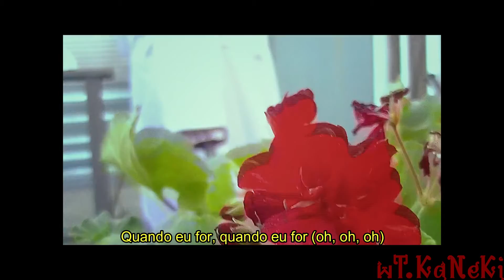Joji - Gimme Love (Legendado)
Me dê amor, me dê amor
Me dê, me dê amor, me dê, me dê amor (oh, oh, oh)
Quando eu for, quando eu for (oh, oh, oh)
Me dê, me dê amor, me dê, me dê amor

Tá uma bagunça aqui fora, me deixe entrar
Tocando minha música neste lugar (ooh, ooh, ooh)
Dói, eu não posso mentir
Lembra daquele tempo que lutei para sair?
Eu quero sair
Essas imagens tão nítidas estão desaparecendo em minha mente (ooh, ooh, ooh)
Você me deixou aqui com as cinzas e o fogo (ooh, ooh, ooh)
Essas pessoas não ajudam, essas pessoas não entendem
Essas pessoas não são reais, então me faça esse acordo
Você não vai?

Me dê amor, me dê amor (oh, oh, oh)

Olhe dentro do seu coração e me diga
As coisas ficam sem vida à medida que se vão?
Quando eu for pra longe, você irá me mostrar amor?
Me dê amor
(Ooh, oh-oh-oh-oh
Oh-oh-oh-oh
Oh-oh-oh-oh-oh-oh)
Preso em um rio de recordações e sonhos (oh-oh-oh-oh)
Oh, você vai vir comigo? (oh-oh-oh-oh)
Todo mundo está procurando alguém para se segurar (oh-oh-oh-oh)
Mas eu não posso deixar você ir, oh
(Oh-oh-oh-oh
Oh-oh-oh-oh
Oh-oh-oh-oh-oh-oh)